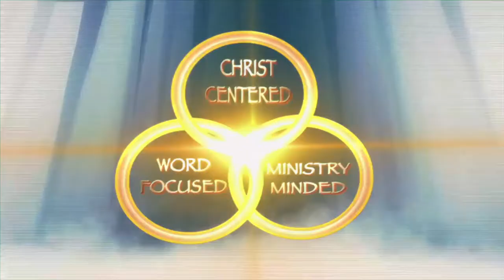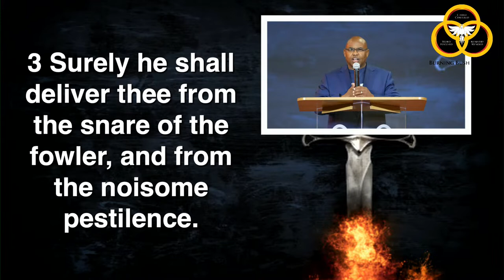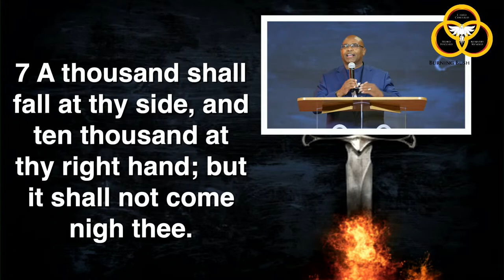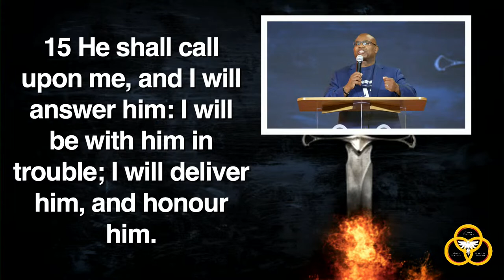Sunday Worship: By Bishop David Denson Jr.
The Burning Bush Baptist Church
Sunday Worship 10AM 08/28/22

By Bishop David Denson Jr.

Burning Bush Baptist Church Victorville, Ca